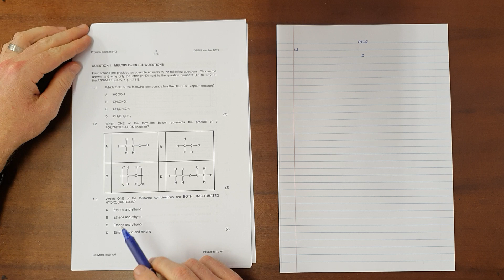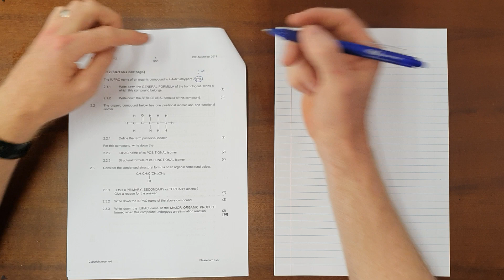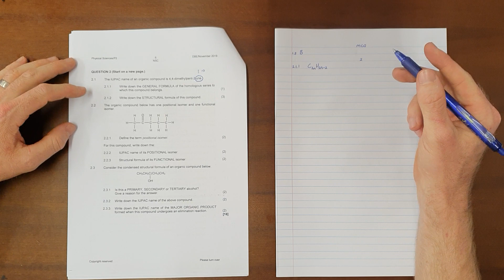Organic Molecules Revision (NSC Physical Sciences 2019 Paper 2 Question 2)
South Africa
CAPS
Grade 12
Organic Chemistry